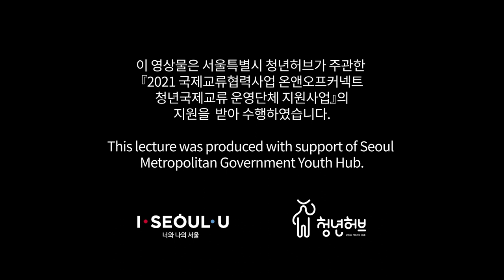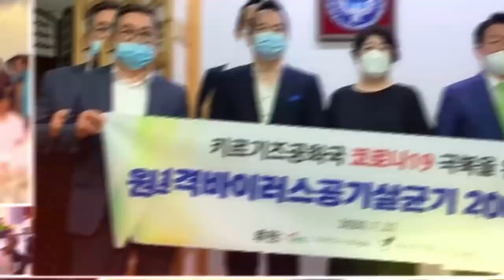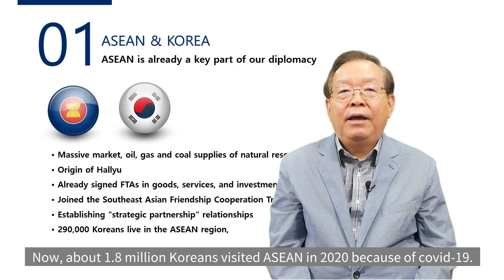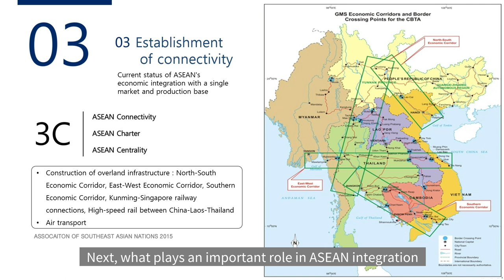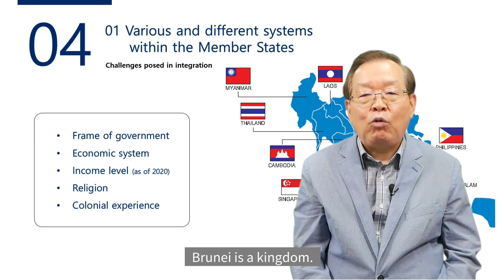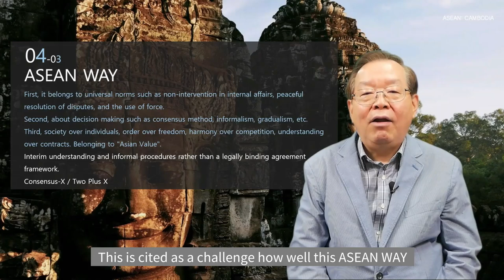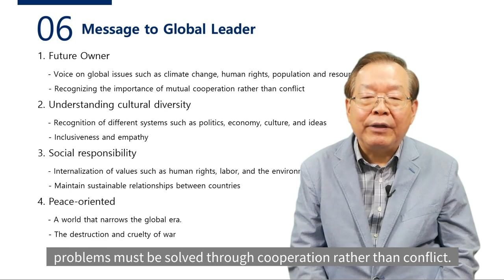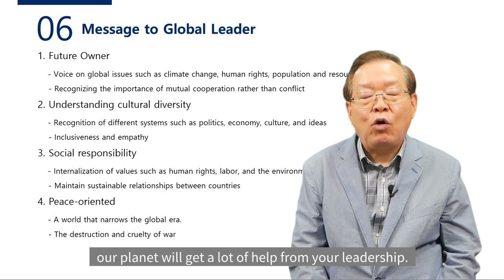9. The Necessity of Korea-ASEAN Mutual Cooperation and New Southern Diplomacy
2021 7th Youth Global Leadership Program
Subject: 9_The Necessity of Korea-ASEAN Mutual Cooperation and New Southern Diplomacy
Professor: IM Hong-jae
Date : 12:45 PM., 30 July. 2021 (Korea Time Zone)

Asia Charity Center YouTube Channel
Asia Charity Center / Asia Children Charity / 사단법인 아시아사랑나눔
ACC is a non-profit organization helping children in need over Asia. We are currently operating in 8 countries and also have many activities in Korea.